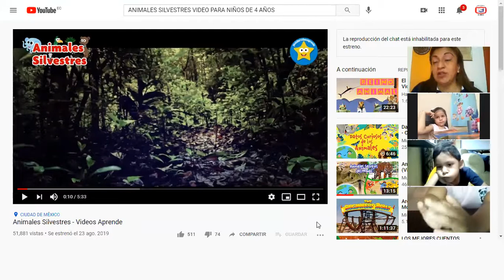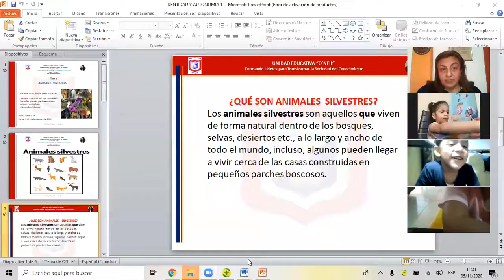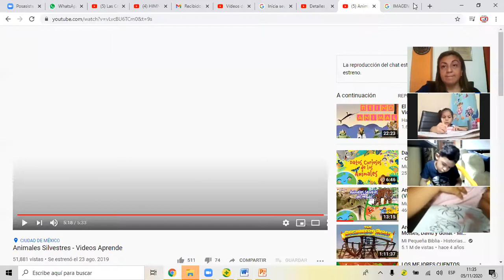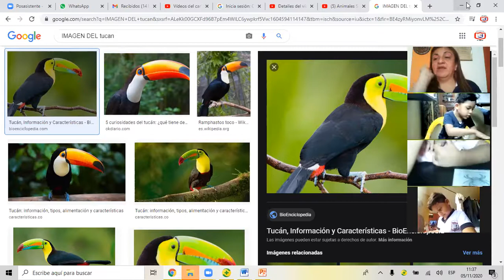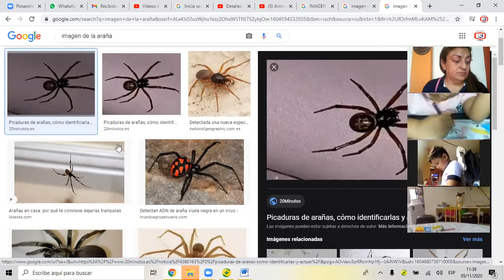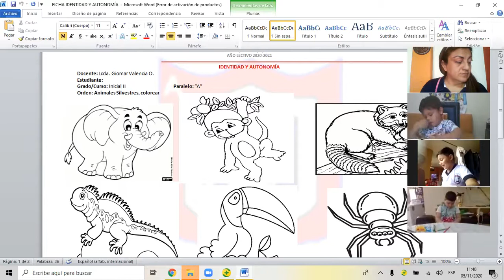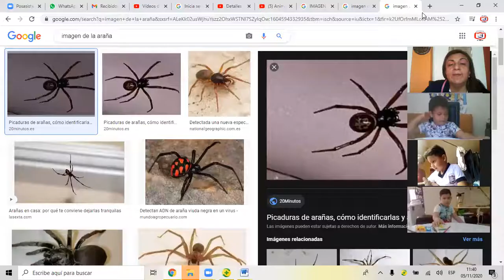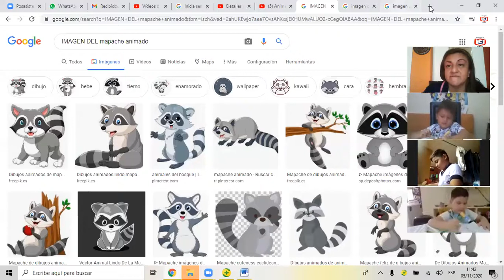Identidad y Autonomía